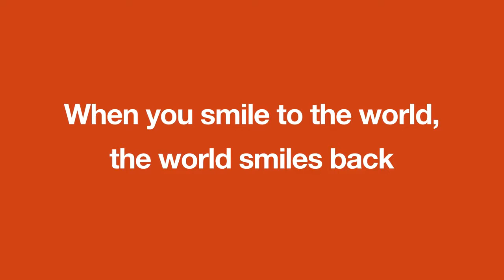Laughing Tram Man